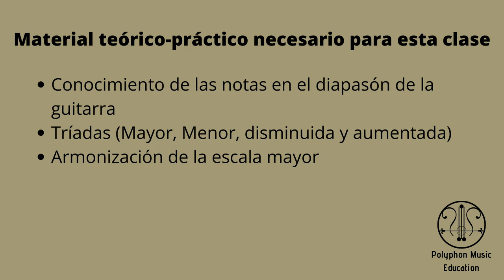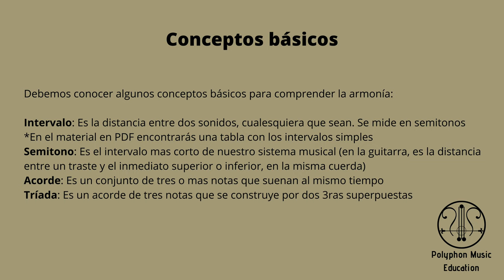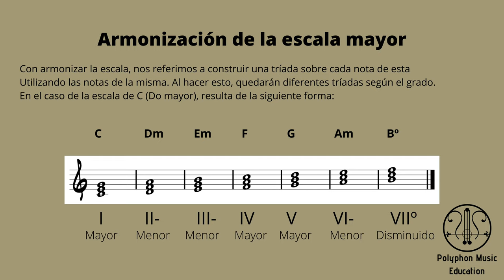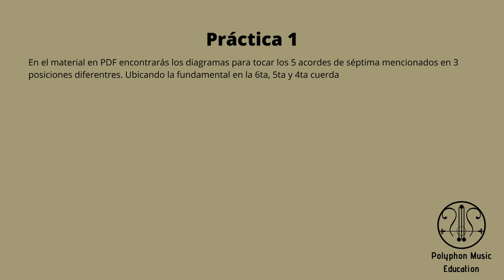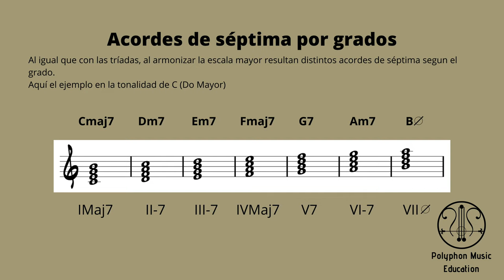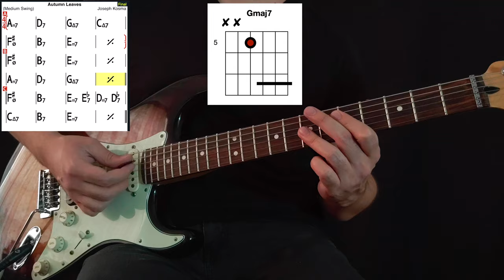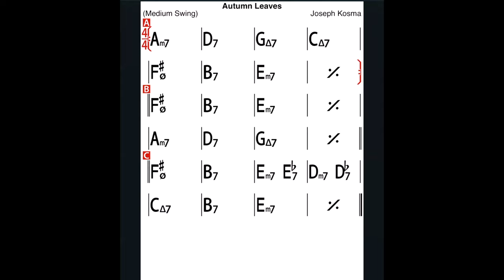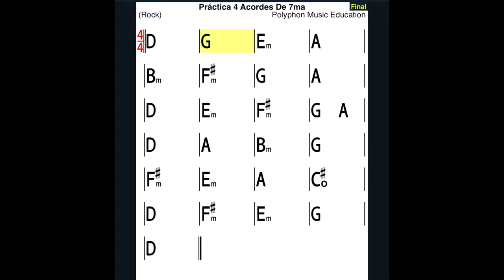Curso de ARMONÍA aplicada a la GUITARRA I "Más allá de las tríadas" CLASE 1/4 [Acordes de séptima]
Acordes de séptima, Clase 1 del Curso de Armonía aplicada a la Guitarra gratuito de PolyphonMusicEducation

Ingresa al grupo de Facebook donde puedes aclarar dudas y compartir tus prácticas para que sean revisadas: